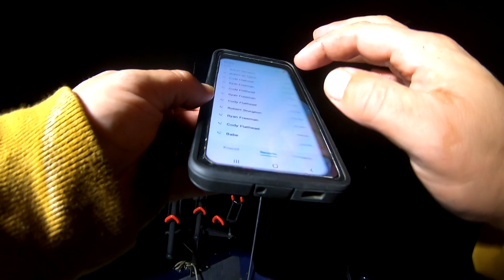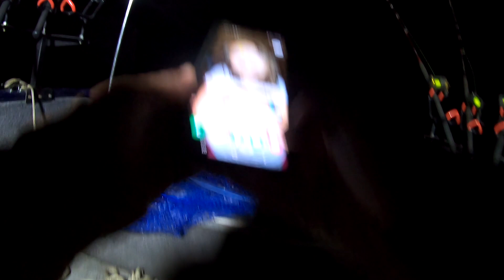CAN you catch a BIG FLATHEAD Catfish TWICE?? (CRAZY)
The insane story of can you catch a big flathead catfish twice. Well can you?